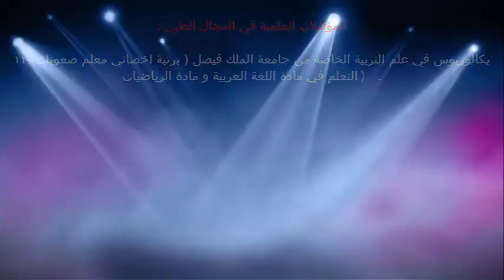الشهر الثامن بعد الولادة / الدكتور د.خالد بن سعود الحليبي اخصائي الطب الوقائي للأمراض